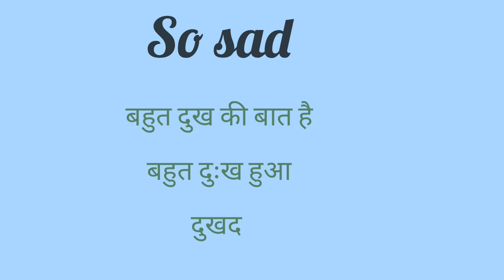so sad ka kya matlab hota hai। vocabulary। easy to learn English